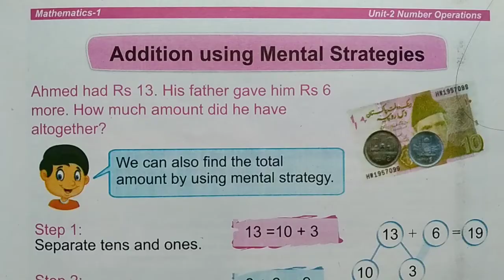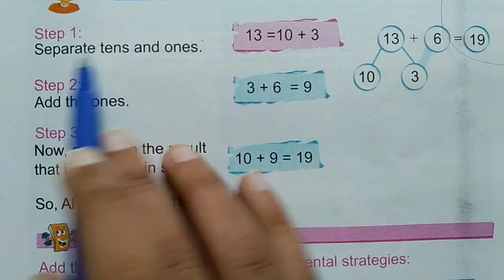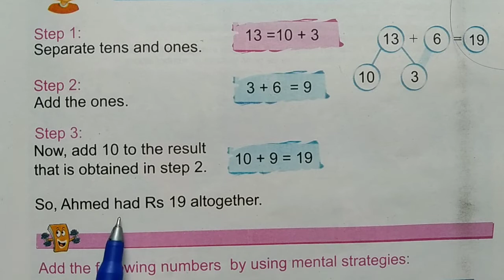Unit No 2 One Class Math New Book | Page No 53 | Quaid-e-Azam Academy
In This Video student learn Page No 53
of New Book of Mathematics of one class.
This Video is recorded for all one class Punjab Text Book Board.